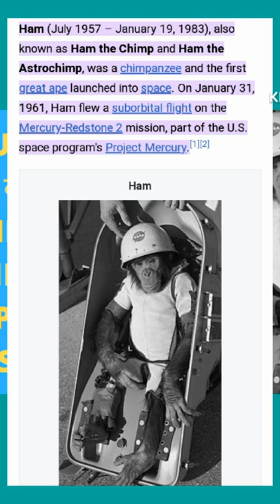अमेरिका का First Animal Space Mission 🇺🇸🇺🇸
Ham (July 1957 – January 19, 1983), also known as Ham the Chimp and Ham the Astrochimp, was a chimpanzee and the first great ape launched into space. On January 31, 1961, Ham flew a suborbital flight on the Mercury-Redstone 2 mission, part of the U.S. space program's Project Mercury.

Ham's name is an acronym for the laboratory that prepared him for his historic mission—the Holloman Aerospace Medical Center, located at Holloman Air Force Base in New Mexico, southwest of Alamogordo. His name was also in honor of the commander of Holloman Aeromedical Laboratory, Lieutenant Colonel Hamilton "Ham" Blackshear.
Ham was born in July 1957 in French Cameroon (now Cameroon),[5][6] captured by animal trappers and sent to the Rare Bird Farm in Miami, Florida. He was purchased by the United States Air Force and brought to Holloman Air Force Base in July 1959.[5]

There were originally 40 chimpanzee flight candidates at Holloman. After evaluation, the number of candidates was reduced to 18, then to six, including Ham.[7]: 245–246  Officially, Ham was known as No. 65 before his flight,[8] and only renamed "Ham" upon his successful return to Earth. This was reportedly because officials did not want the bad press that would come from the death of a "named" chimpanzee if the mission were a failure.[9] Among his handlers, No. 65 had been known as "Chop Chop Chang".